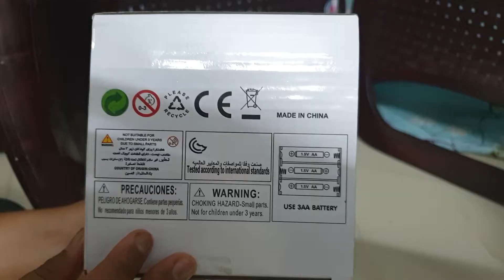Dance Girl Toy Unboxing and Review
Dancing girl toy unboxing and review